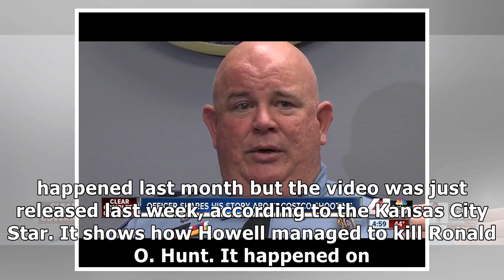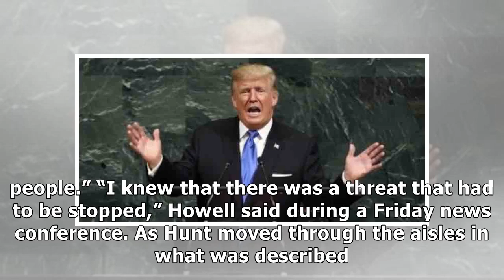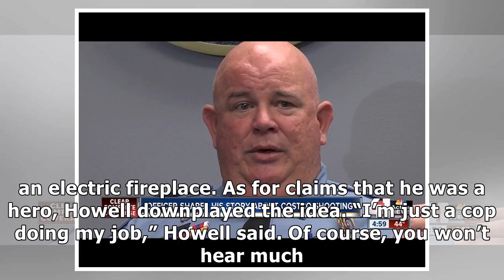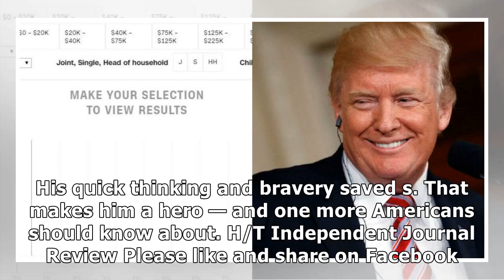Watch: Off-Duty Cop Drops Thug in Costco, Stops America’s Next Mass Killing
We’ve said it before, and we’ll keep on saying it: A good guy with a gun is the best way to counter a bad guy with a gun. Capt. Michael Howell of the Kansas City (Kansas) Police Department proved that yet again when he dropped a thug in a Costco who could have been America’s next mass shooter. The i...